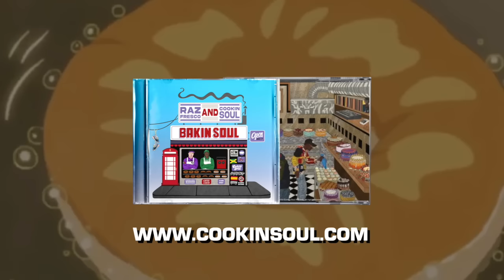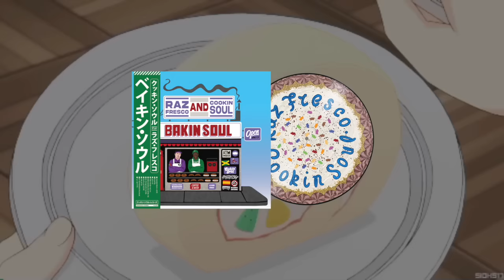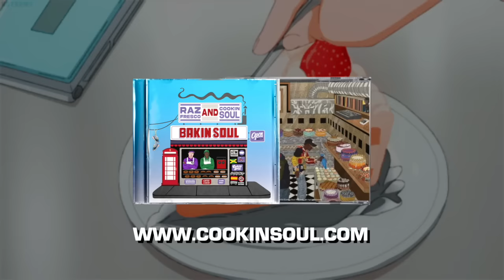Cookin Soul & Raz Fresco - BAKIN SOUL (full tape)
00:00 360°
2:50 The Pure feat. Dano & Lil Supa
6:31 Receipts
9:02 Kodak Moment feat. Lord Apex & Estee Nack
12:46 Snakes & Ladders
14:53 Keep on Pushing feat. The Musalini
17:37 Life Lessons (co-prod. DJ Muro)
20:27 Regrets feat. Tha God Fahim
22:25 Marvelous Fabrics
25:04 NO CAP feat. Gritfall

cookin soul raz fresco bakin soul mach hommy nicholas craven hip-hop rap the musalini dano
cookin soul raz fresco tha god fahim the musalini lord apex estee nack boom bap real hip-hop lofi